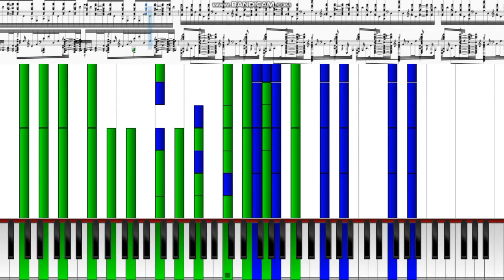젓가락 행진곡 검은악보 7577음표/Chopsticks black midi 7577notes [piano from above]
악보midi:musescore
프로그램:piano from above
음표 수notecount:7577